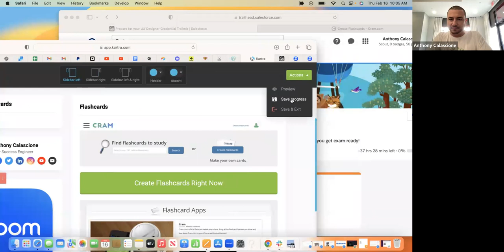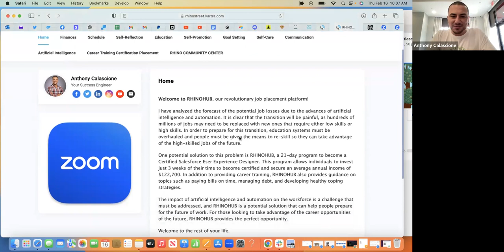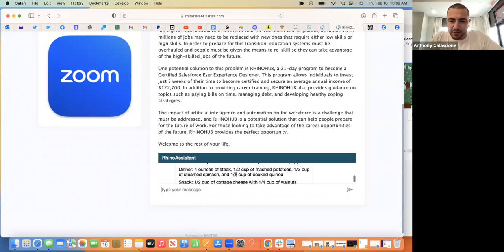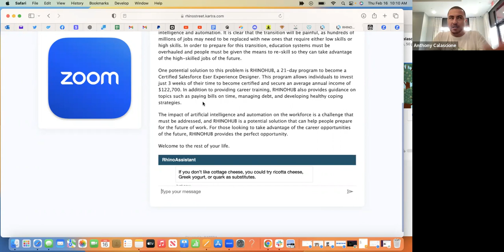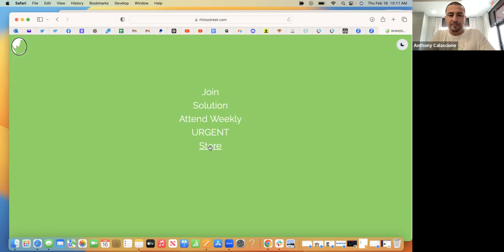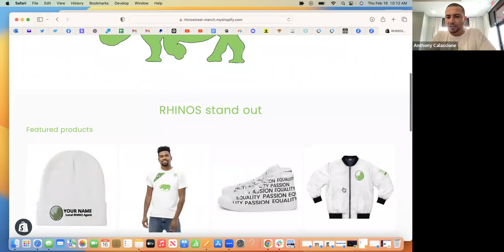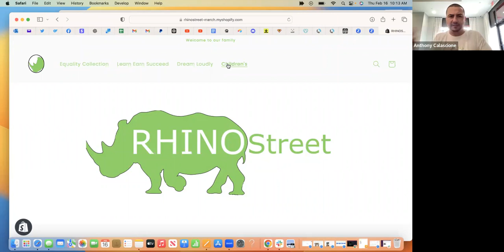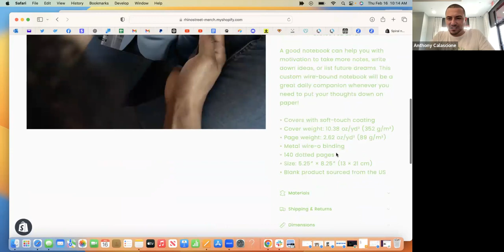RHINO. Feb. 16, 2023.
Join Today.

Fellow RHINOHUB Members: 59.
RHINO Partners: 351.
Average Partner Plan: $17.04
RHINO Market Price: $2.1092
Email Opens (2/8) 7,635.

Next week's February 20th,
Enrollment is now OPEN.
Guaranteed NO COST Forever!

I have analyzed the forecast of the potential job losses due to the advances of artificial intelligence and automation. It is clear that the transition will be painful, as hundreds of millions of jobs may need to be replaced with new ones that require either low skills or high skills. In order to prepare for this transition, education systems must be overhauled and people must be given the means to re-skill so they can take advantage of the high-skilled jobs of the future.

One potential solution to this problem is RHINOHUB, a 21-day program to become a Certified Salesforce Eser Experience Designer. This program allows individuals to invest just 3 weeks of their time to become certified and secure an average annual income of $122,700. In addition to providing career training, RHINOHUB also provides guidance on topics such as paying bills on time, managing debt, and developing healthy coping strategies.

The impact of artificial intelligence and automation on the workforce is a challenge that must be addressed, and RHINOHUB is a potential solution that can help people prepare for the future of work. For those looking to take advantage of the career opportunities of the future, RHINOHUB provides the perfect opportunity.

Welcome to the rest of our lives.

Anthony